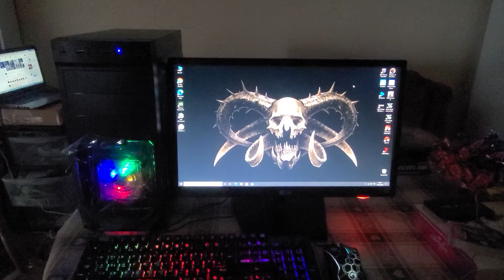Gaming Desktop PC